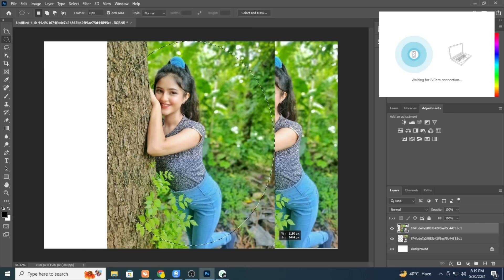The Future of Fashion Photography: AI Lookbook Editing in 2024 | Saim Rishta Point #51